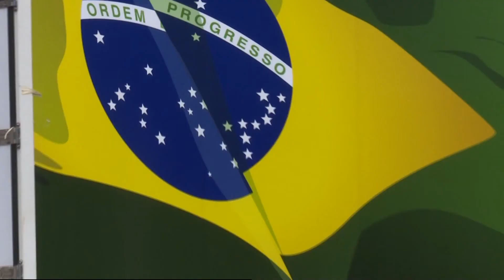Acima de Tudo o Amor - 12/3/2016 - O trabalho das unidades móveis de Prevenção (bloco 2)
Exibido em 12/3/2016 - Neste bloco, você vai saber como são escolhidas as cidades que recebem as unidades móveis do Instituto de Prevenção e como é feito o trabalho com as carretas junto às mulheres da comunidade. O Dr. Raphael Haikel Júnior explica como isso funciona e tira as principais dúvidas. Assista!